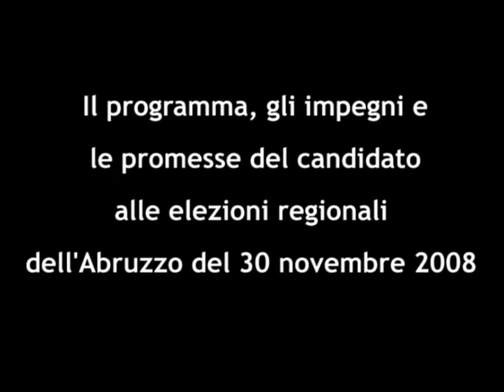Carlo Costantini, candidato Idv alle elezioni abruzzesi 2008